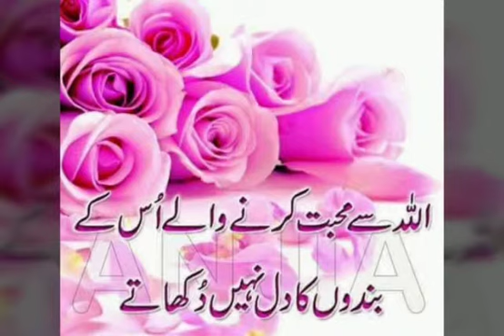khowar islahi byan by molana atiq urrahman zakato masarif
کھوار زبانا اصلاحی پروگرامات و حمد ونعت کارکوریکو بچین ہیہ چینلو سبسکرائب ،لائک اور ہمی ویڈیوان شيئر ضرور کورور

زکوۃ کوستے دیلیک

مولانا عتیق الرحمن
جامعہ اسلامیہ ریحانکوٹ چترال